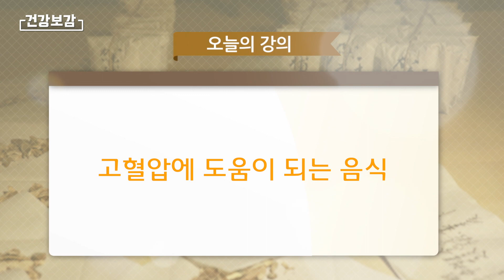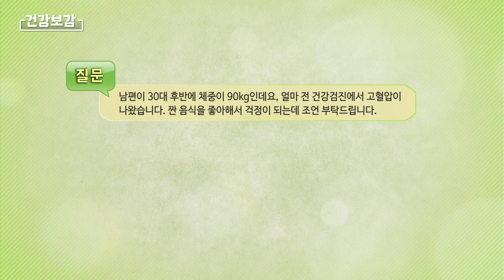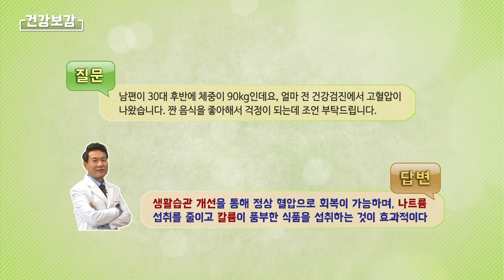[201106] 건강보감 145회 - 고혈압에 도움이 되는 음식 (이의준원장)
한의학 박사 이의준 원장과 함께 고혈압에 도움이 되는 음식에 대하여 알아보는 시간.